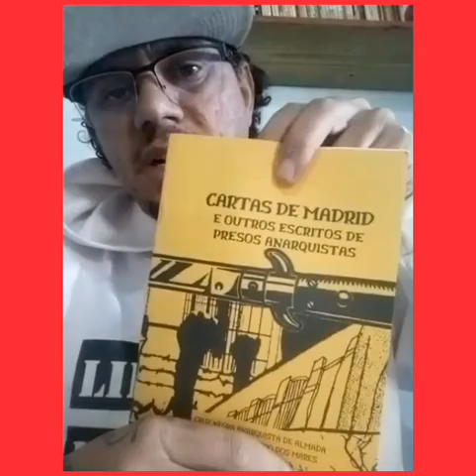Rimas Insurgentes do Gueto - 18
A rima combativa, reflexiva e  subversiva do mano Rodrigo Ktarse. Poema: Denunciar a prisão.